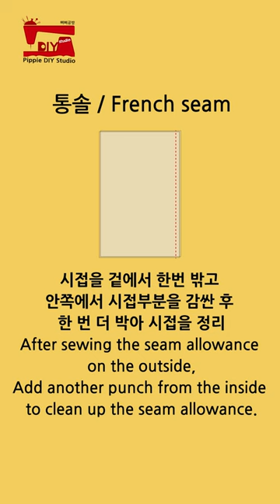오버록없이 시접처리방법 - 2.쌈솔, 통솔 / Seawall processing without overflowing - 2.Flat felled seam, French seam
오버록 미싱이 없는 경우 시접의 올이 풀리지 않도록 처리하는 여러가지 시접(솔기)처리 방법들이 있습니다.
그 두번째로 쌈솔, 통솔이 있습니다.
쌈솔은 자주 세탁하는 옷에 주로 사용되는데 시접을 감싸는 방법입니다. 영상을 통해서 쌈솔과 통솔의 차이를 알려드립니다.